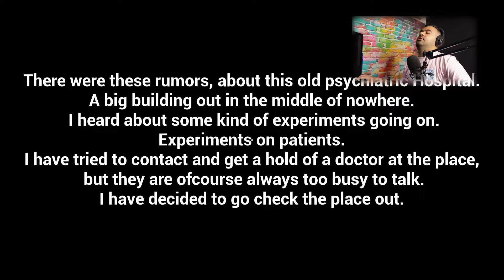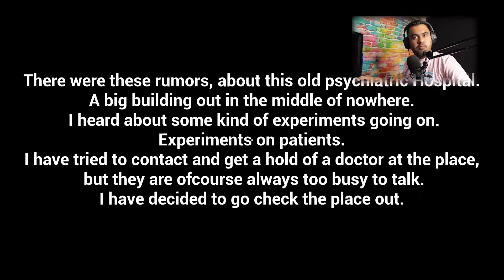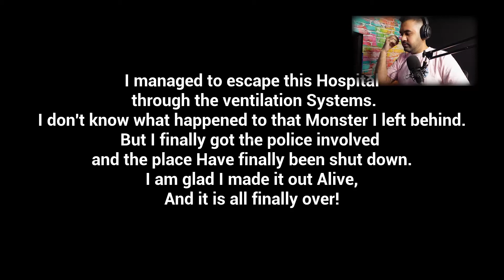Investigating a psychiatric hospital | Subject 65 | Masood Sohail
A Psychiatric hospital needs to be investigated until subject 65 shows up !